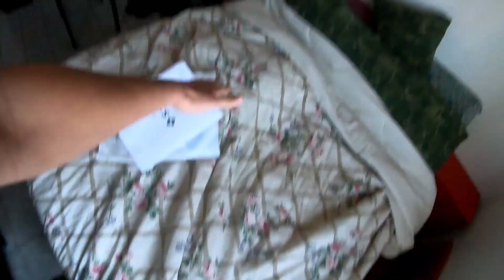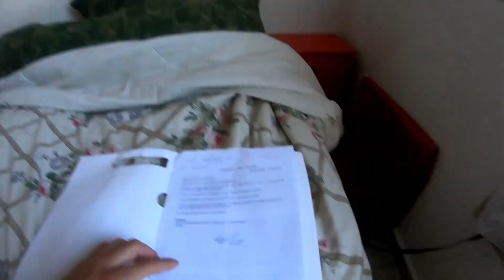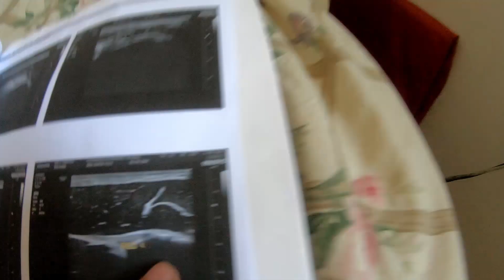COMO FUNCIONA OS HOSPITAIS DENTRO DA AERONÁUTICA l você sendo soldado e temporário l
Fala família, como vocês estão? ESPERO QUE MUITO BEM!
Eu estou na aeronáutica a 5 anos e já usei varias vezes os hospitais e deus convênios por isso resolvi tirar essa grande duvida que vocês sentem.
Espero que gostem do vídeo e qualquer duvida é só comentar que vou ter o maior prazer de responder.